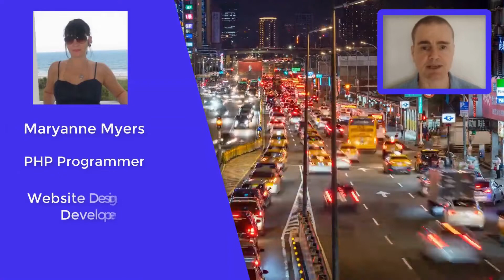ONPASSIVE🔶Get Extra Signups For Your Free OP Products🔶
Video shared with Darrell Cridland permission.

ONPASSIVE is an IT company solely focused on building a total business solution. The organization aims to bring innovation, deliver value, and maximize business potential with less effort and more impact, through augmenting human intelligence with artificial intelligence. The mission is to unlock new possible ways for leaders worldwide to launch their business in the places they care about. The fully automated platform provides effortless business solutions to establish a successful enterprise. It helps business owners to hack their growth with the help of the in-house AI tools designed by the dedicated team. Grow as a successful brand with ONPASSIVE, and if you are eager to build a road map to success, be the one who decides to go for it.

***NOTE: The information presented here is in no way intended to serve as a guarantee of income. Instead it is designed to give you an idea of what is possible. Success with ONPASSIVE requires  work, commitment, leadership and perseverance. Earning in any online endeavor can vary depending on each individual’s effort and also many other variables. ***